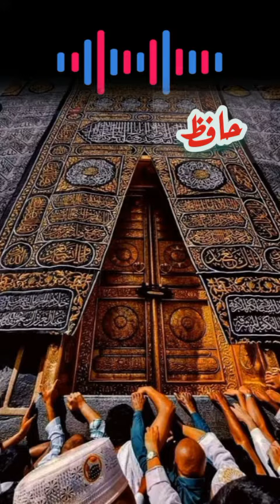viral naat|new naat 2024|best naat#trending l#tiktok